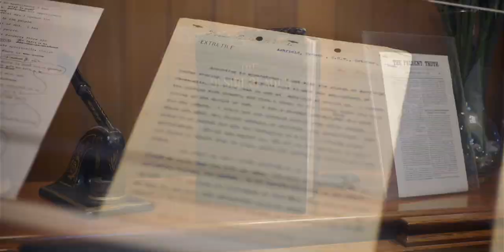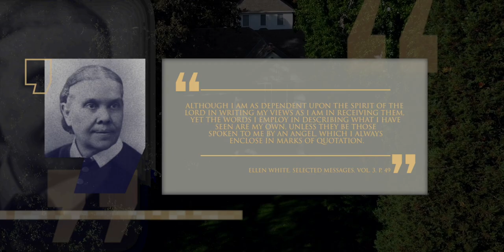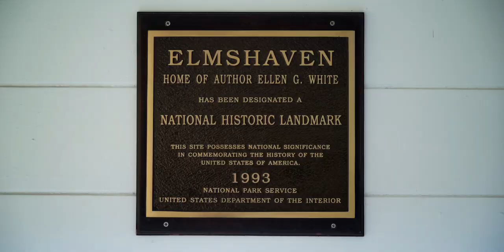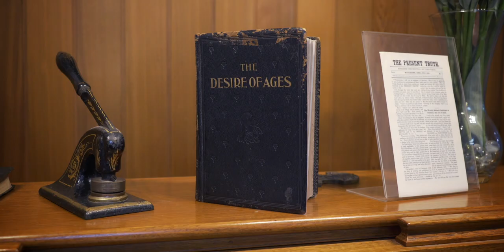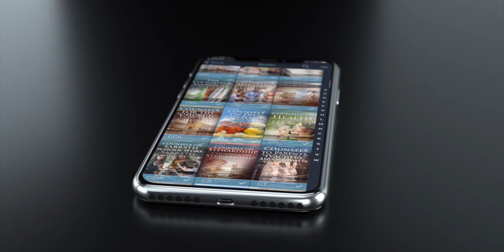41 De una visión a la página impresa - Lineage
¿Cómo escribía EllenWhite?